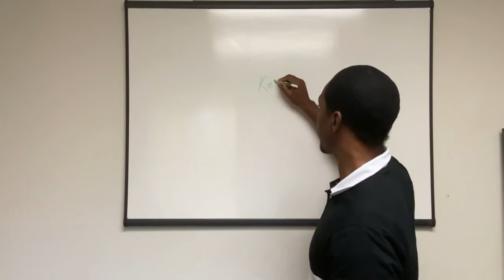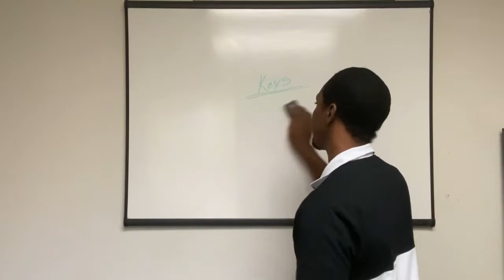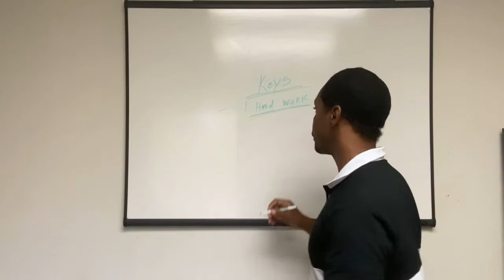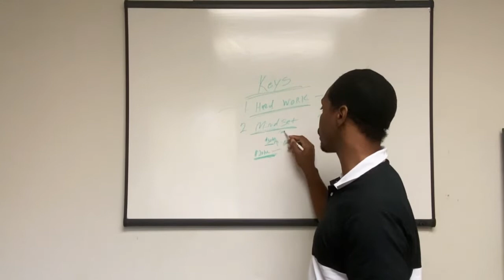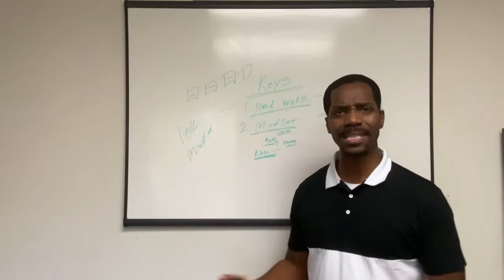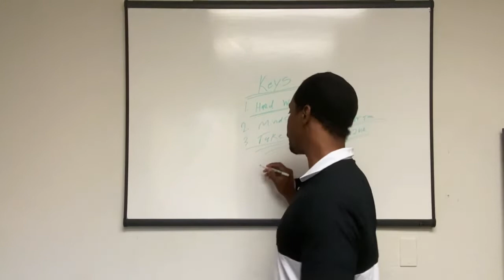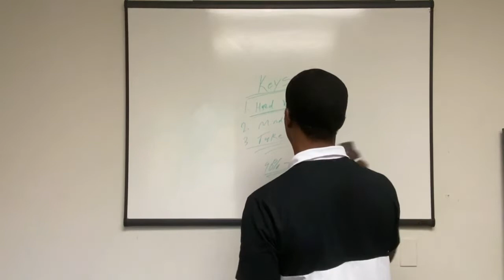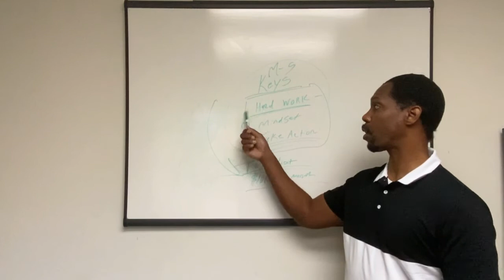How to get your first client and make $10k Per month in SMMA/Social Media Marketing!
If I lost Everything Tomorrow... What I would Do to get my first SMMA client in 7 days and build a $15k per month agency.. [Copy Me]
★☆★ Having Problems Getting SMMA Clients? ★☆★
★☆★Need Help Getting Your Clients results? ★☆★

Let Maurice Show You Step By Step How To Build a Six Figure Agency!

How To Get Massive Results In SMMA Your First 30days!